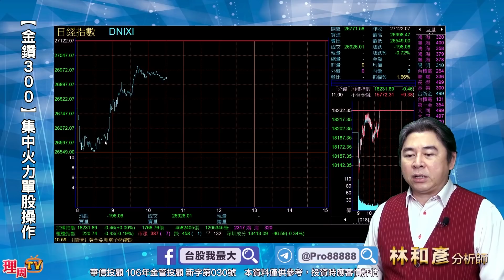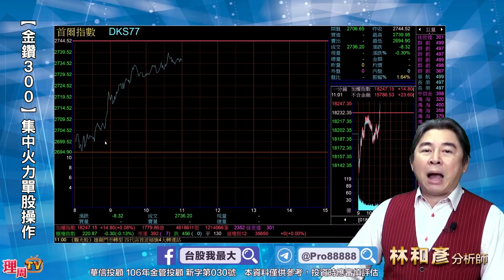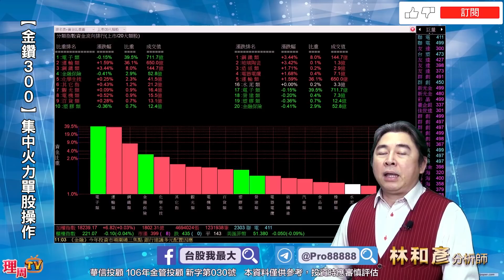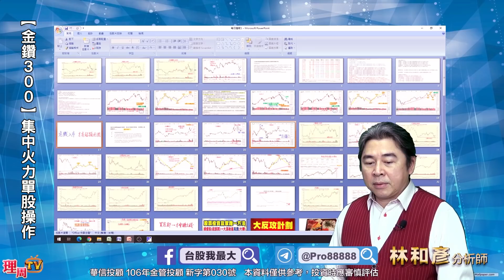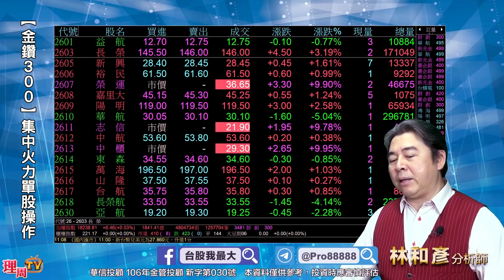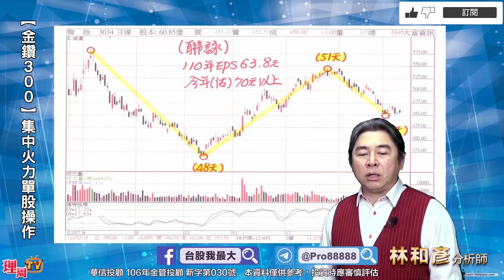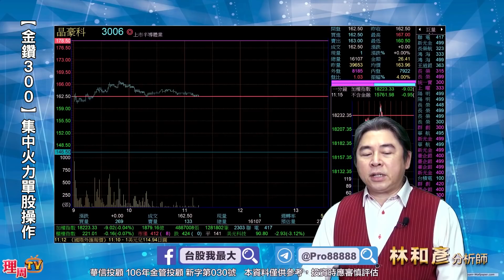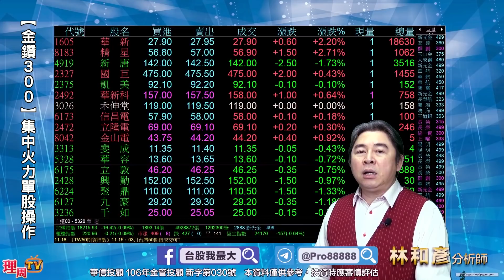理周TV-20220221盤中-林和彥 股市戰將／旺宏 華碩 技嘉 長榮 陽明 明安 大田 大成鋼 國喬